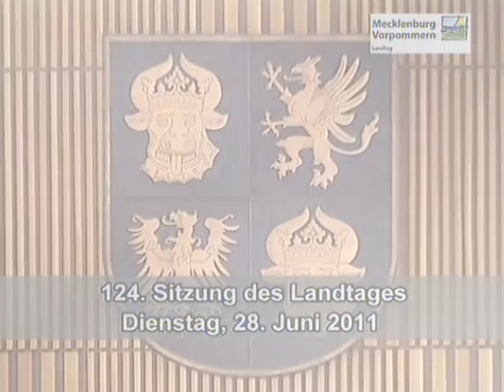Mogelpackung „Schuldenbremse"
Mit dem vorgelegten Gesetzentwurf  von SPD und CDU soll auf die Grundgesetzänderung hinsichtlich der sogenannten „Schuldenbremse" reagiert werden.

Diese „Schuldenbremse" ist an sich schon eine Mogelpackung, weil weitreichende Ausnahmeregelungen deren Wirksamkeit begrenzen.

Würde die Landesverfassung nicht angepasst werden, gäbe es ab 2020 das Verbot der Nettoneuverschuldung. Um hier eine Hintertür zu öffnen, sollen Ausnahmeregelungen eben auch in der Landesverfassung zugelassen werden. Somit wird die „Bremswirkung" eher geschwächt um nicht zu sagen sogar verwässert! Die Schuldenbremse soll hier schlicht ausgehebelt werden.

Neben erheblichen abweichenden Konjunkturentwicklungen gelten auch Naturkatastrophen und „außergewöhnliche Notsituationen" zu den begründeten Ausnahmefällen. Zu den „außergewöhnlichen Notsituationen" gehört ausdrücklich auch die sich seit 2007 verschärfende Finanzkrise.

In der Problemdarstellung zum Gesetzentwurf ist nicht von ungefähr von Notsituationen die Rede, „die sich der Kontrolle des Staates entziehen und die staatliche Finanzlage erheblich beeinträchtigen." Hier ist mit Sicherheit weder von einem Elbehochwasser (als Naturkatastrophe) noch von einem Wirtschaftsabschwung (als eine abweichende konjunkturelle Entwicklung) die Rede, beides entzieht sich eben nicht der Kontrolle durch den Staat! Hingegen ist aber die Refinanzierung in der gesamten Eurozone schlicht ungelöst!

Nicht umsonst „enthält die Regelung die Möglichkeit, in Fällen von Naturkatastrophen oder sonstigen außergewöhnlichen Notsituationen einen außerordentlichen Finanzbedarf auch mittels Kreditaufnahme auszugleichen."! Welche Katastrophen sollten Maßnahmen nötig machen, „die die Finanzierungsmöglichkeit des Haushalts im Haushaltsjahr übersteigen." ? Eis und Schnee bestimmt nicht. Neben der Aushebelung der Schuldenbremse wird hier der Finanzcrash zumindest einkalkuliert.

Auch diese Hintergründe sprach der Parlamentarische Geschäftsführer der NPD-Fraktion, Stefan Köster, im Landtag an und warf dem Ministerpräsidenten vor, nicht bei der ganzen Wahrheit geblieben zu sein: